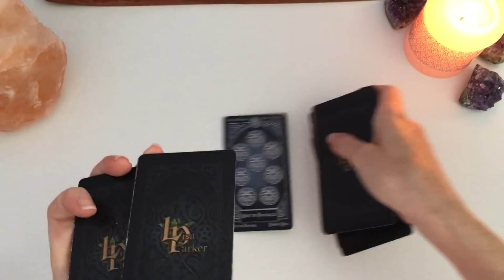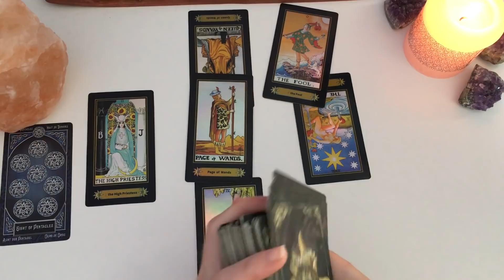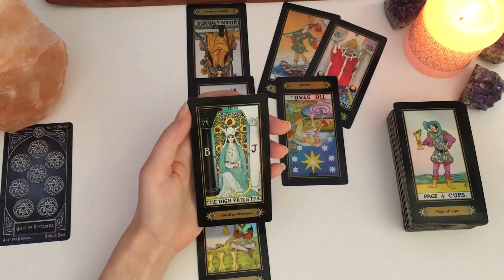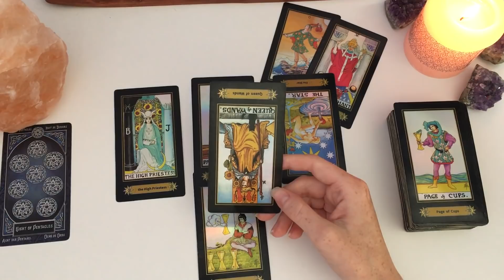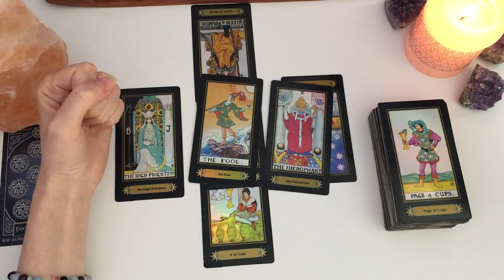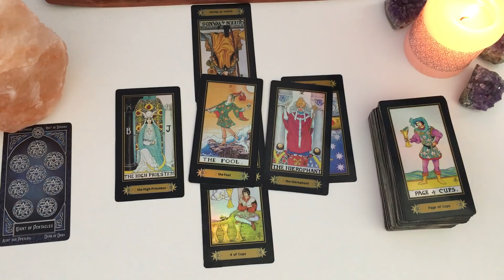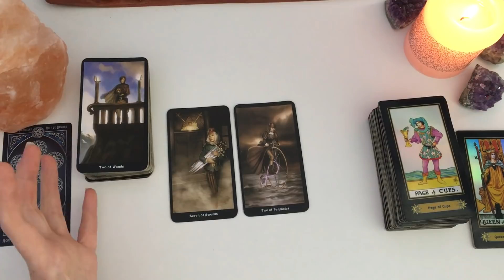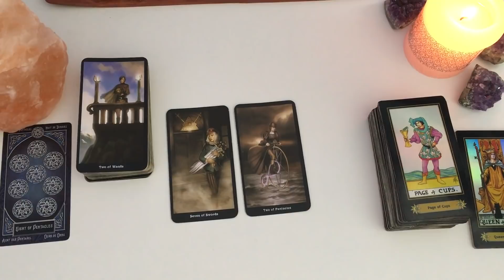💕Taureau général/sentimental💕15 au 30 juin 2021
Bonjour à tous Amis du signe du Taureau ♉️ et bienvenue sur ma chaine!

On se retrouve pour voir de quoi parlent vos énergies pour cette fin de mois de juin #2021.🦋

Bye, bye!
🦋Mel.🦋